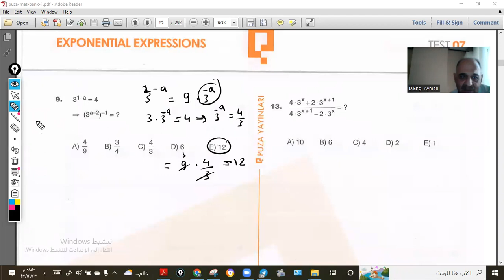تمرين قوى 8